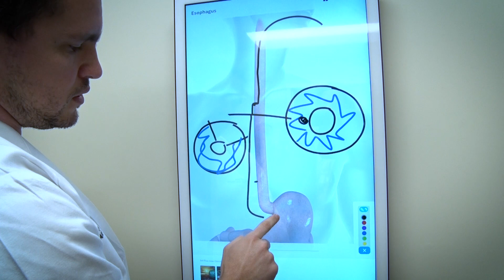POEM Procedure Changing Lives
Surgeons with ECU's Brody School of Medicine and Vidant Health have become experts in helping people eat again thanks to the POEM procedure.